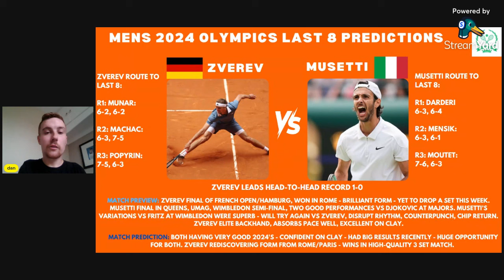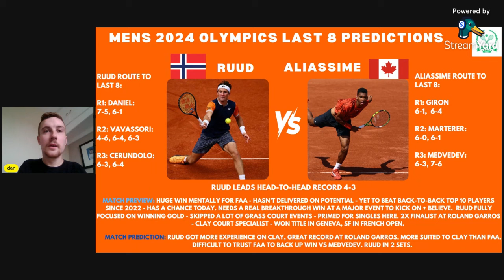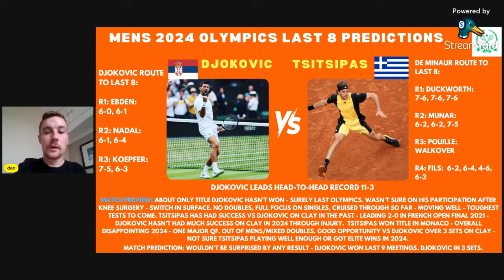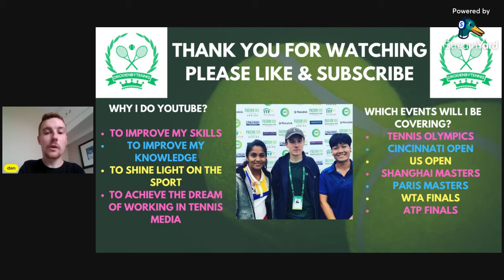Men's Tennis | 2024 Tennis Olympics Quarter-Final Predictions | Ft. Djokovic, Alcaraz & more 🎾🏆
Apologies on Djokovic vs Tsitsipas slide: Forgot to enter Tsitsipas' route to last 8.